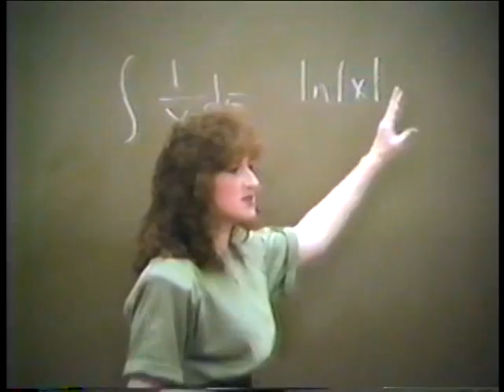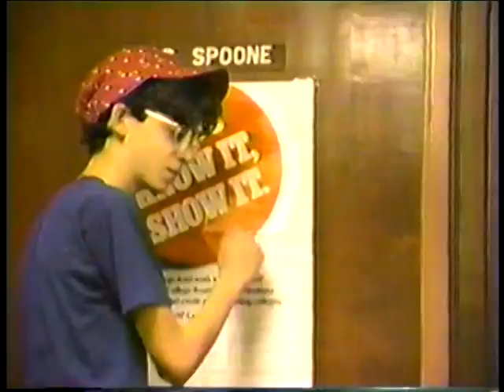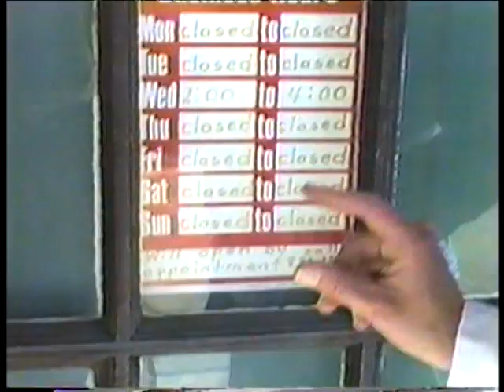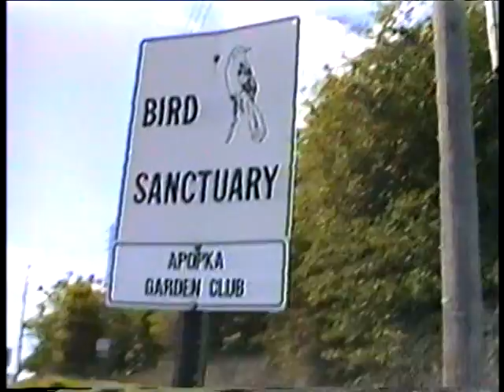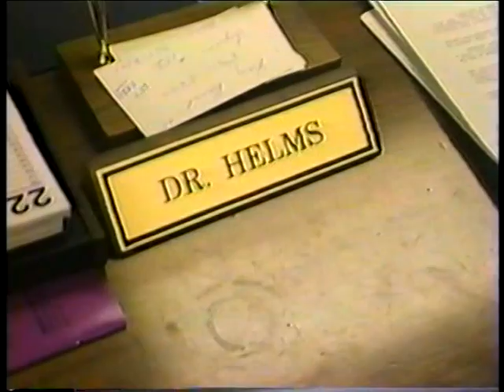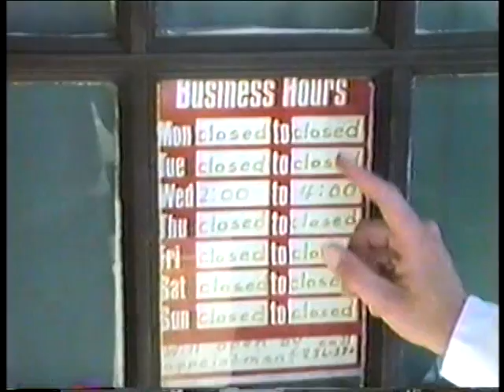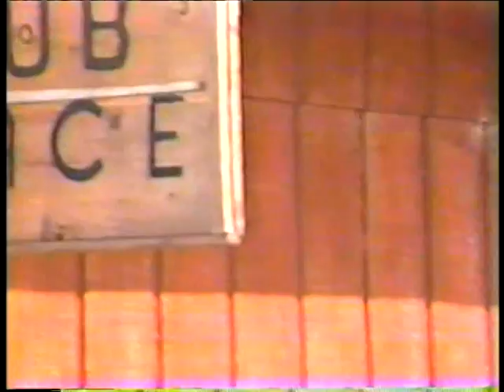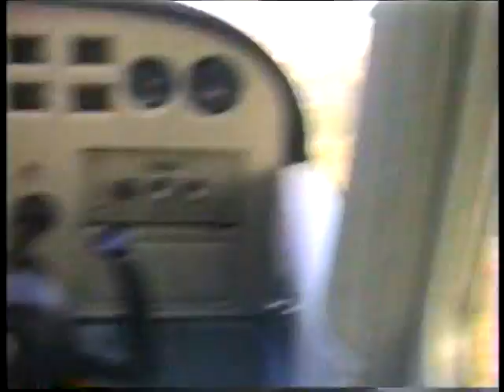The 1988 Apopka High School Video Report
The VERY FIRST Video Project ever done by any Apopka High School teachers and students was the Video report that was handed to the Drama Department in 1988. For a major presentation for the SACS committee in the Spring of 1988, the Video Production team (with one camera and two VCRs) went about filming the ins and outs of Apopka High School and the surrounding community. The video ended up being a comedy (with facts) and the first time AHS attempted a major Video Project. This was the absolute beginning of the DNN.